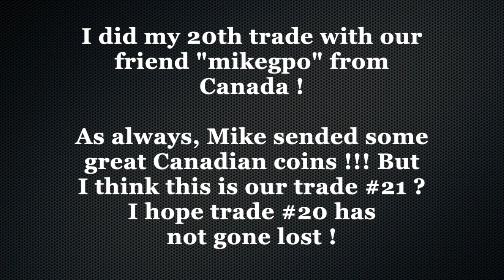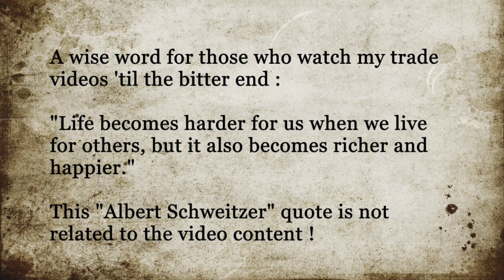Coin Trade 082 * mikegpo (20)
If you send something to me, I promise I'll return something nice to you :
Christian Reddig
Auf dem Knuf 22
59073 Hamm
Germany